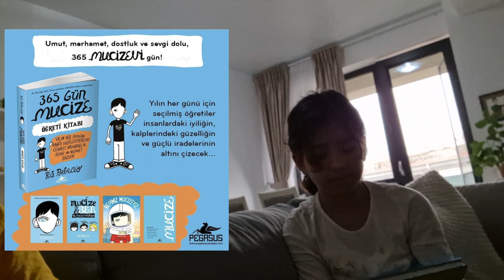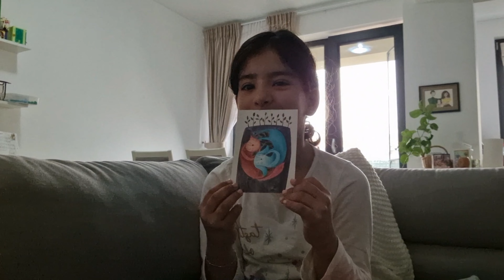Nefise'nin Kitaplığı - Bölüm 2 (Pluto - R. J. Palacio)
Herkese Merhaba, ben Serkan!

Kızımla, her bölümünde yeni bir çocuk kitabını tanıtacağımız 'Nefise'nin Kitaplığı' ikinci bölümüyle sizlerle. Bu bölümde sanırım Türkçe baskısı olmayan ya da benim bulamadığım J. R. Palacio'nun Mucize serisinden bir kitabı tanıtmışız.

Sıfır hazırlık ile Nefise'yi yakaladığım anda düğmeye bastım. Video kalitesinin ve arkadan gelen çamaşır kurutma makinesi gürültüsünün kusuruna bakmayın. 8 yaşında bir çocukla ancak bu kadar oluyor.

00:00 Giriş
05:10 Okulda Ayın Yazarı Seçkisi
06:22 Nefise'nin Kütüphane Hakkında Fikirleri
07:14 Kitap Okuma Alışkanlığı Kazandırma Yöntemi